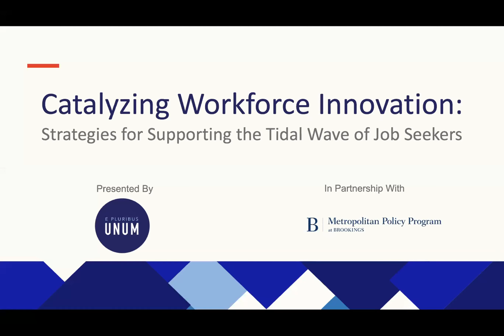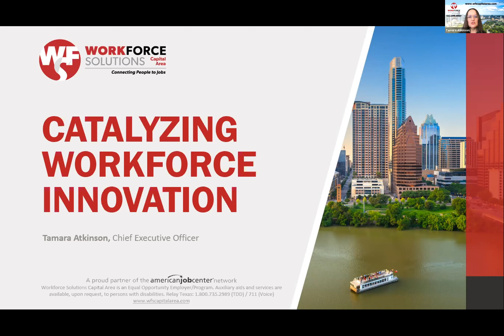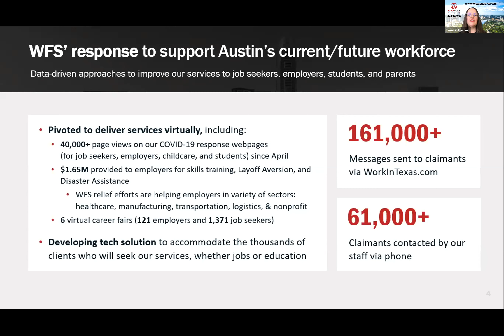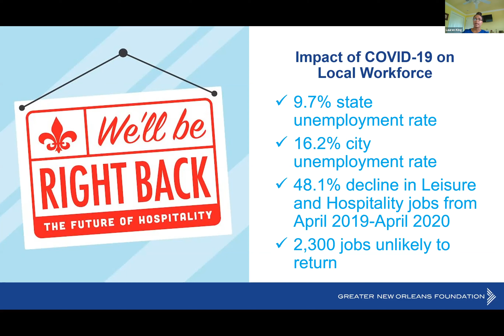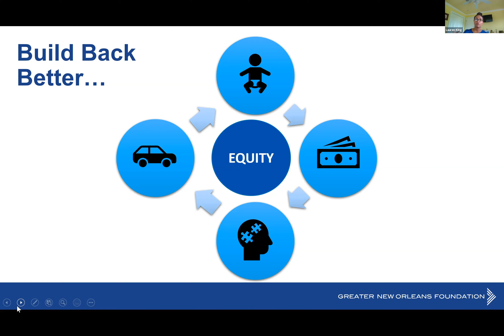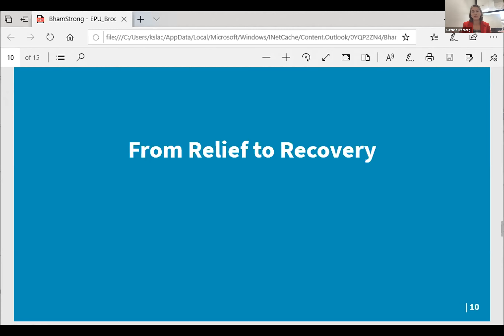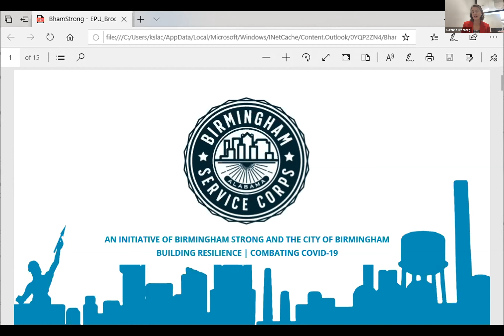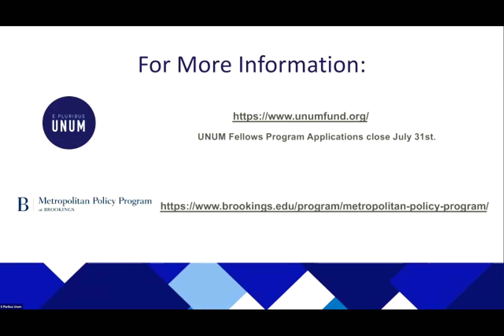E Pluribus Unum and Metropolitan Policy Program at Brookings Present Catalyzing Workforce Innovation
In the second in a series of conversations in partnership between E Pluribus Unum and the Metropolitan Policy Program at the Brookings Institution, "Catalyzing Workforce Innovation: Strategies for Supporting the Tidal Wave of Job Seekers” looked at the current scope and challenge of the unprecedented unemployment crisis, as well as ways local governments and NGOs can support job seekers in this pandemic-driven recession. This conversation centered around policy solutions that aim to remove barriers to economic opportunity and combat rising income inequality.

Featuring:

Mitch Landrieu, Founder and President of E Pluribus Unum and former Mayor of New Orleans, provided opening remarks.

Annelies Goger, David M. Rubenstein fellow at the Metropolitan Policy Program at Brookings, presented the scope and challenge of mass layoffs, as well as the opportunities for supporting job seekers. In the program, she focuses on developing innovative policy solutions to address rising inequality and increase access to economic opportunity.

They are joined by speakers from cities that have implemented innovative workforce solutions:

— Tamara Atkinson, Chief Executive Officer, Workforce Solutions for the Capital Area (Austin, TX)

— Lauren King, Director for Workforce Programs, The Greater New Orleans Foundation

— Suzanna Fritzberg, Founding Executive Director, BhamStrong